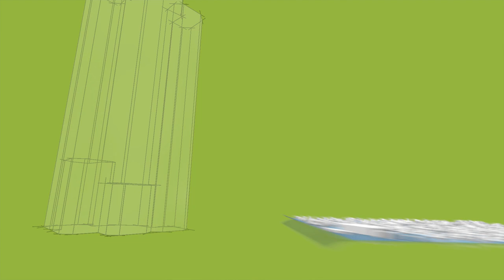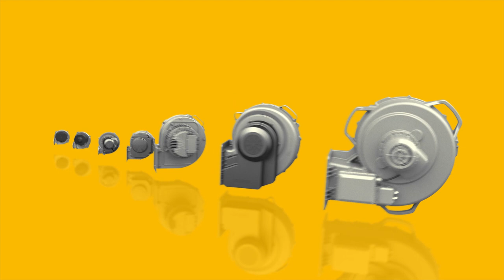Efficient and Powerful Gas Blower - The VG450 by ebm-papst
Efficient and powerful with modulation in stages: Until January 16, ebm-papst will be at the AHR Expo in Atlanta, presenting the most powerful GreenTech EC gas blower in the world. The heat generated by the VG450 is sufficient to heat an entire skyscraper or hundreds of homes. | ebm-papst

The ebm-papst Group is the world's leading manufacturer of fans and motors. Our wide range of over 15 000 products can be found in many industries, including ventilation, air conditioning and refrigeration, household appliances, heating, IT and telecommunications, as well as automotive and commercial vehicles.